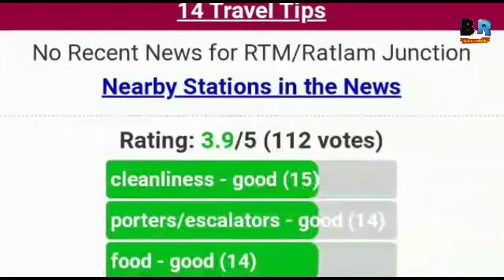Indore vs Ratlam railway station comparison video इंदौर रतलाम रेलवे स्टेशन कंपैरिजन वीडियो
Indore Ratlam railway station comparison video इंदौर रतलाम रेलवे स्टेशन कंपैरिजन वीडियो#